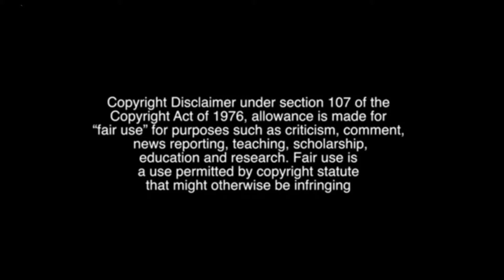ARE WE DISPOSING MASK SAFELY? (English) | Swachh Bharat | J2M with RN | Rahul Nagda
Safely dispose used masks. Swachh Bharat
Safe disposing of masks. Stay safe. Follow proper methods and guidelines to fight COVID19.